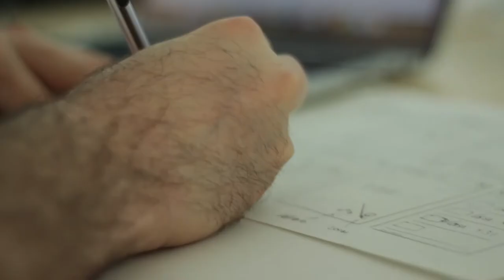La del Community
“Eso lo hace cualquiera
Ser community manager
Pero aguantar a pesaos
No está pagao con monedas
Ser community manager.”